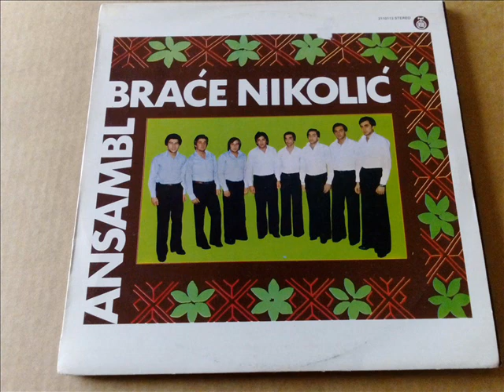Braca Nikolic - Darino kolo